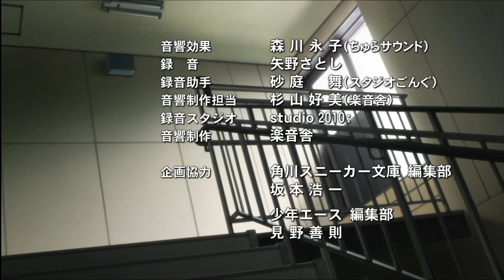The Melancholy of Haruhi Suzumiya (Season 2) - Ending Theme (ED 2)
I haven't seen this uploaded on high quality on YouTube before so there you go.
This ending gets sidelined compared to its iconic first season counterpart, which is a shame. It's amazing.
Btw watch Haruhi if you haven't, it's a cool and creative anime